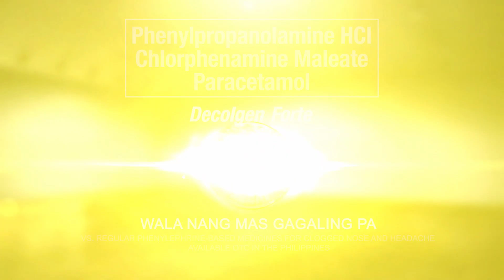Ano ang mas magaling para sa clogged nose and headache? (Decolgen® Forte)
Sa Decolgen® Forte, Mas Maluwag ang Paghinga, Mas Mahaba ang Ginhawa.

Works in as fast as 15 minutes.
Relief lasts up to 6 hours, vs. regular Phenylephrine-based medicines for clogged nose and headache available OTC in the Philippines

ASC Reference No. U227P052521DS